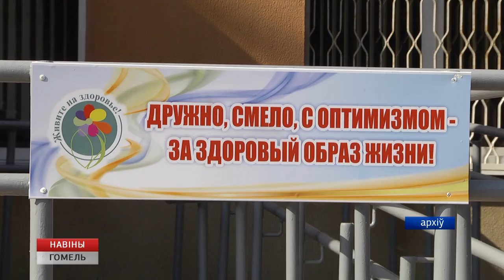Акция "Здоровье для всех" пройдет в Гомеле 5 апреля